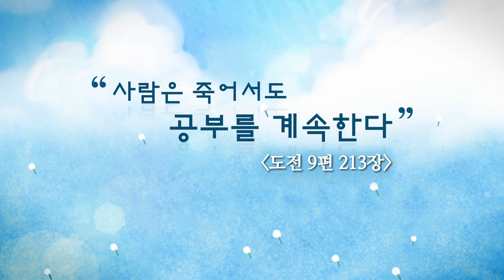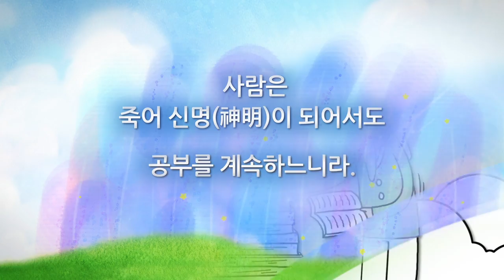STB상생방송-카툰필러 2회_사람은 죽어서도 공부를 계속한다 증산도 도전 말씀 만화애니_, 증산도 도전 말씀, 안운산 태상종도사님카툰필러2화